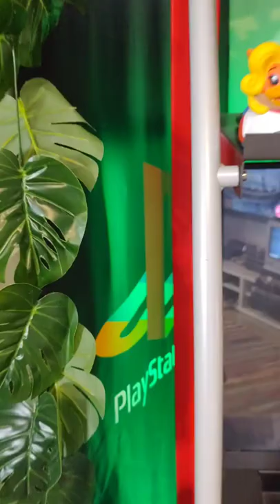The PS1 Kiosk have you seen one?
Don't ask me to go out! - Just had to use this audio.